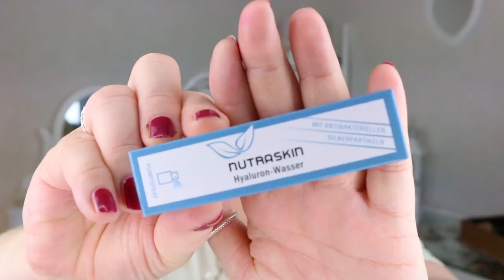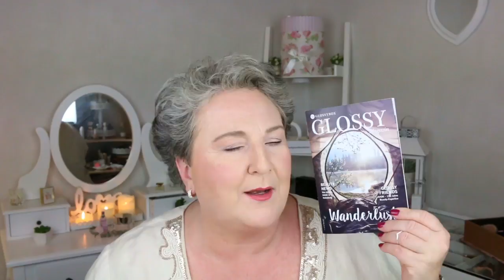GLOSSYBOX | Wanderlust | September 2017 | beautyoverage Astrid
Glossybox "Wanderlust" September 2017! Bitte öffnen
Glossybox Produkte:

1-BangBeauty / Cream Color / Originalprodukt / 23,00€
2-Benefit GOGOTINT / Originalgröße 33,00€ / Probiergröße 10ml
3-AVON BIG&STYLE Mascara / Originalprodukt / 12,00€
4-Nutraskin / Hyaluron-Wasser / Originalgröße 39,95€ / Probiergröße 10ml
5-Callusan Natürliches Fussbad / Originalgröße / 9,99€

Goodie / Rituals Öl / AYURVEDA

Die 3 Glossyboxen, für nur 120,00€ gibt es bis zum 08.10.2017
unter Glossybox.de !!!
AVON Beraterin Doreen / @doreenkarsch

Wenn Ihr auch zwischen meinen Videos sehen wollt, was ich so täglich mache, dann schaut doch einfach auf meinem Instagram-Kanal vorbei und über ein Abo würde ich mich sehr freuen!

DHL Packstation-/Adresse:
beautyoverage Astrid
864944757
Packstation 112
Schützenstr.17
31224 Peine

Mein Makeup:

The Ordinary / Serum Foundation / No.1.2N / 6,90€
The Ordinary / Coverage Foundation / No.1.2N / 6,90€

L'ORÉAL PARIS
Wimperntusche Paradise Mascara  / 11,95€

Guerlain
Bronzer / Joli Teint

Augenbrauenmascara Brow Precise Fiber Filler soft brown 04 7,95€

Lippenstift
L'ORÉAL PARIS Lippenstift Infaillible Laquer Paint 102 / 7,95€

Lidschatten
Douglas Eigenmarke / Monolidschatten No. 51/52 / á 9,98€

Uhr
Daniel Wellington / Classic Petite

Ulla Popken
Oberteil / Kleid / Leinenkleid

Ohringe / Ringe / Kette
Rossmann / Schmuckrondell

Die von mir hier präsentierten Artikel habe ich selbst gekauft und bezahlt. Bei der Beurteilung/ Beschreibung der vorgestellten Produkte, handelt es sich ausdrücklich um meine eigene Erfahrung/Meinung.